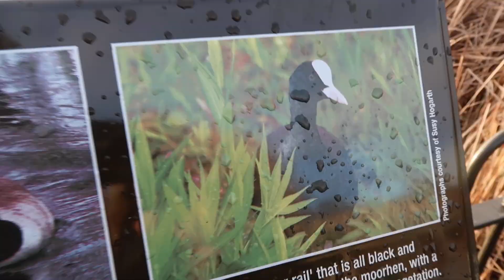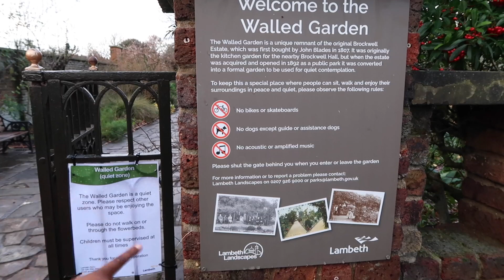WHAT'S WRONG WITH HIS LEGS?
BUSINESS

SOCIALS